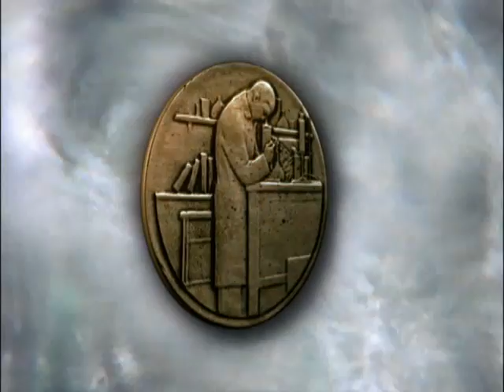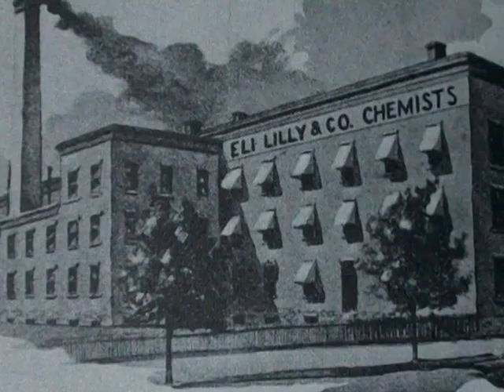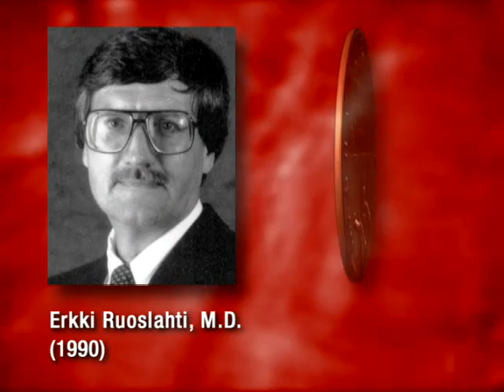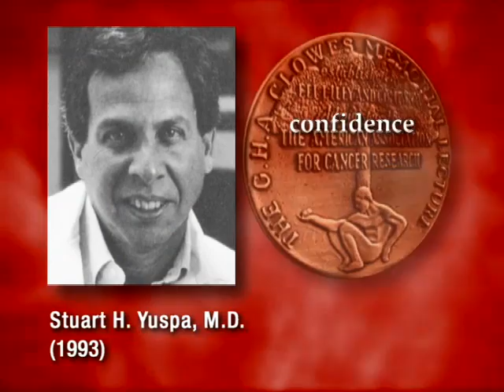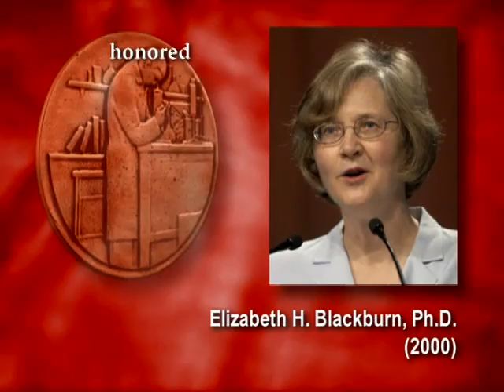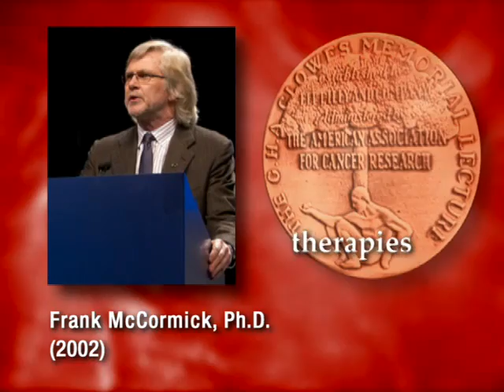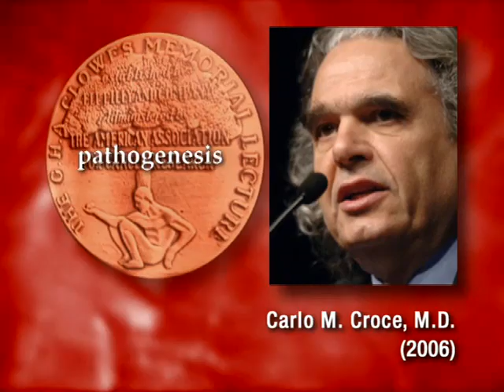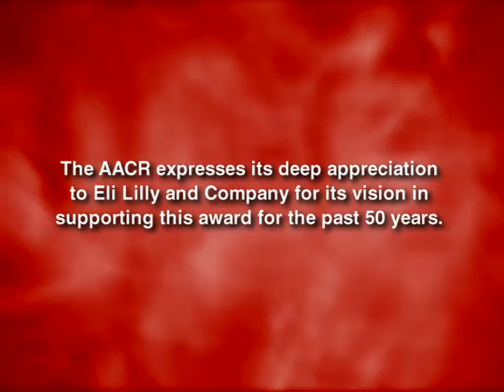AACR G.H.A. Clowes Memorial Award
AACR and Eli Lilly and Company established this Award in 1961 to honor Dr. G.H.A. Clowes, who was a founding member of the AACR and a research director of Eli Lilly. The Clowes Award recognizes an individual with outstanding recent accomplishments in basic cancer research.